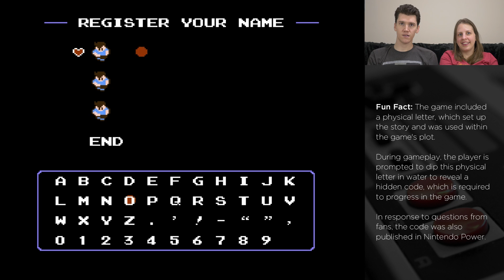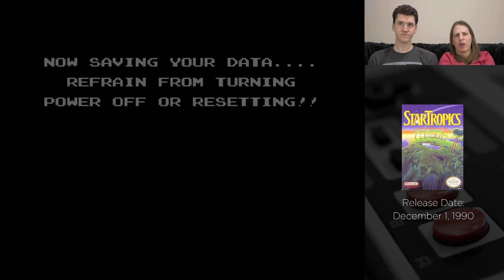NES Classic #28 - StarTropics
Do you like Earthbound? Do you like Zelda? This game might be right up your alley.